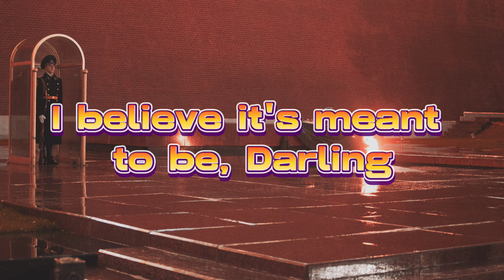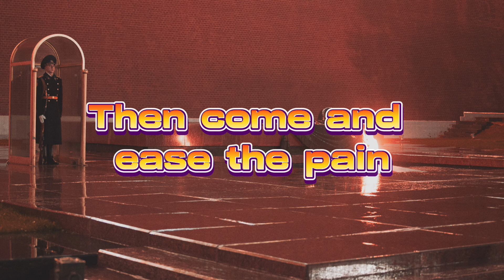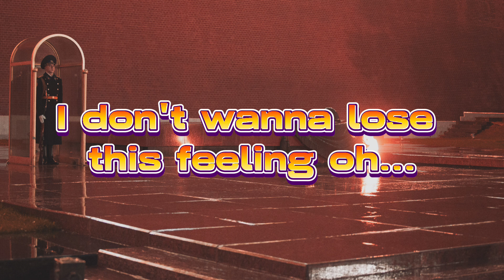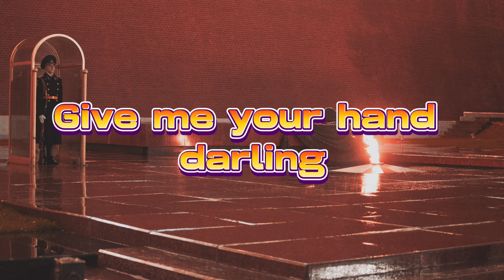Eternal Flame - The Bangles (Lyrics)